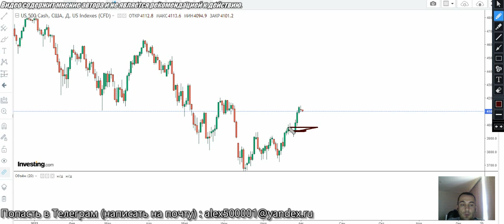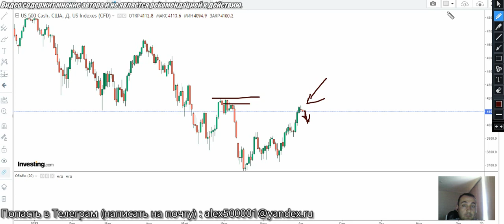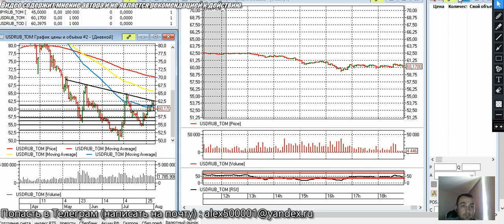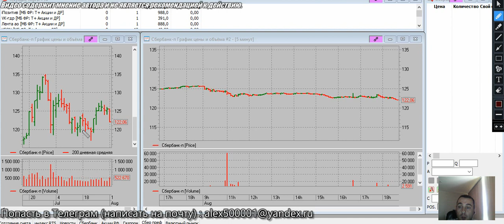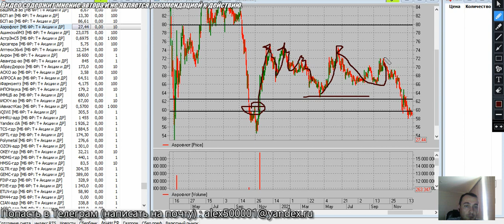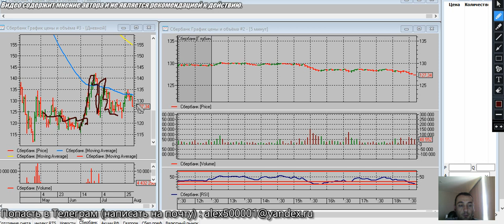Запрет доллара, акции газпрома прогноз, акции сбербанка, курс доллара 2022, Акции газпрома форум👇